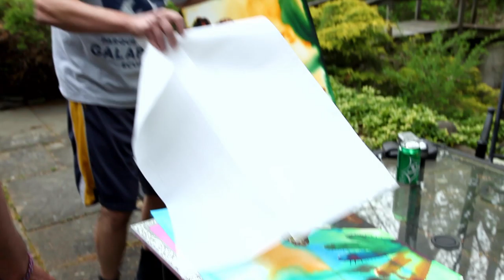Chatting “Vector Animals” with Alexis Rockman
Small vignette of new watercolors done by Alexis Rockman while on lockdown. AR discusses how these animals are like unwitting immigrants being brought in by various means and the dangers they pose while losing their habitats. @alexisrockman @salomoncontemporary